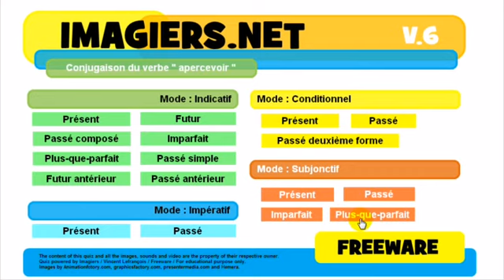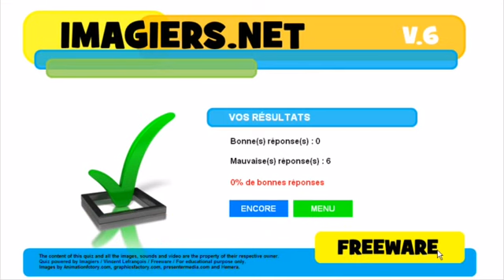学习法语 Conjugaison # apercevoir